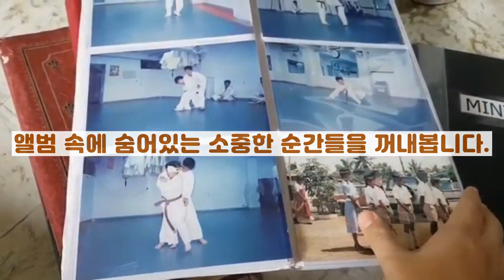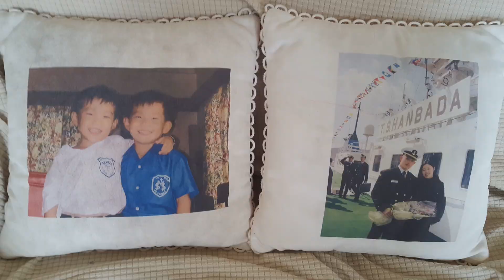쌍둥이 성장앨범/입양 그 후 20년의 기록/The twin journey